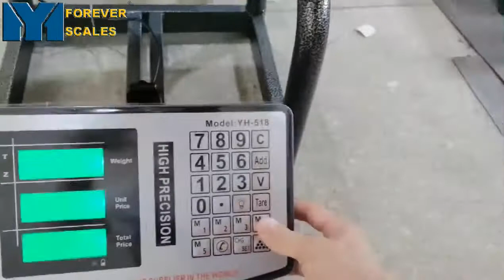New Arrival Electronic Digital 150kg Platfrom Scale in Production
The scale in the video is 150kg design
Size: 30*40*41cm
Features: Anti-rust, Waterproof, High Precision, Durable, etc.
All of our scales can give 1-year warranty.
It's very hot in South-East Asia Market, should you also interested in it, don't hesitate to leave a message.